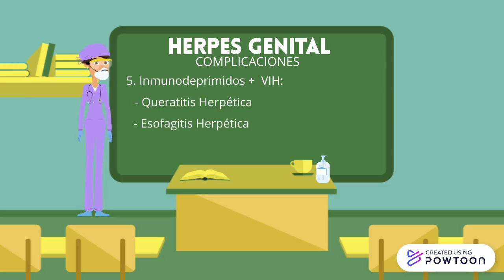HERPES GENITAL 2